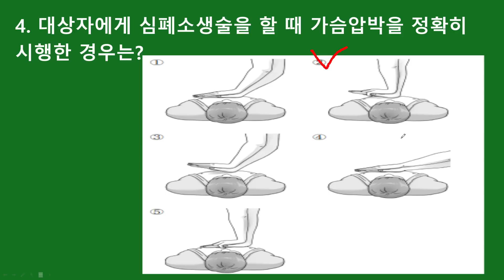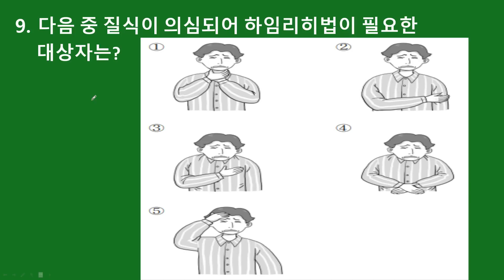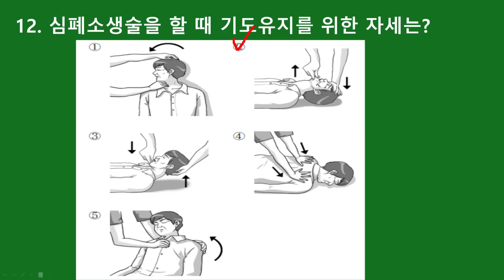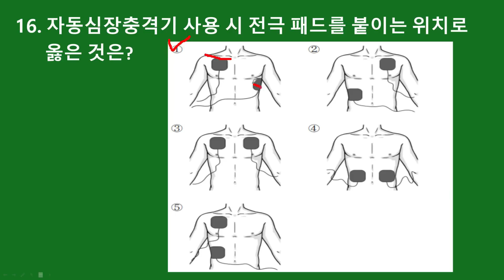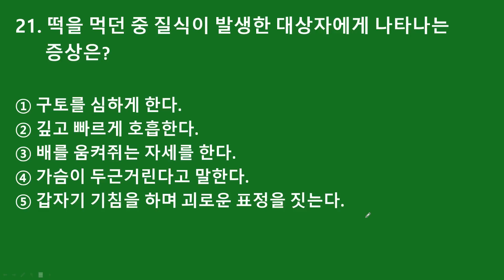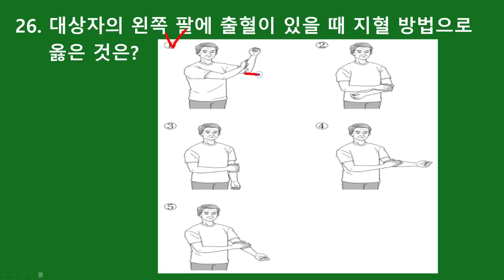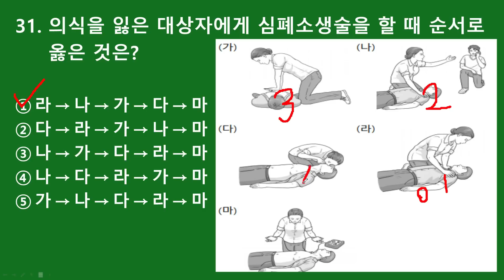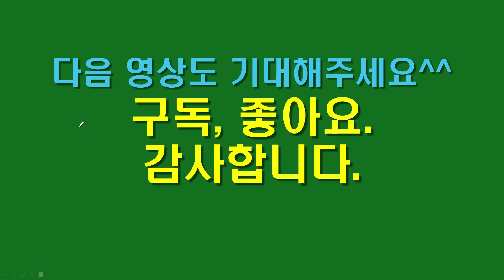요양보호사시험문제, 완전정복 29탄!! '응급상황 대처' 실기파트 마지막에 4문제 출제됩니다. 이거풀고 기분좋게 시험장 나오세요~ ^^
안녕하세요 준희쌤입니다. 드디어 마지막 주제 응급처치 완전정복입니다.
한번 풀어보세요 ^^
화이팅!!

- 2019개정 요양보호사 양성 표준교재/2020년 수정판(출처:보건복지부)